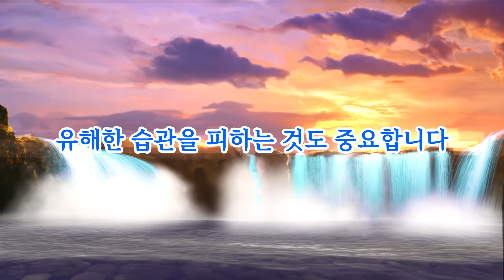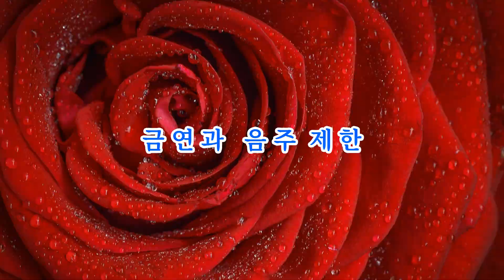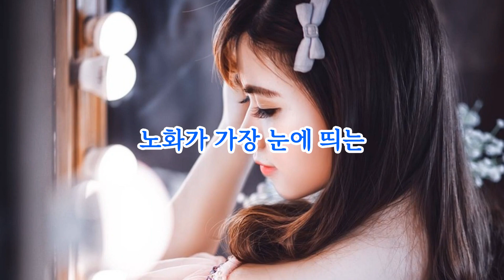젊음을 되찾고 노화를 방지하기위한 방법8가지!!!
젊음을 되찾고 노화를 방지하기 위해 다음과 같은 방법들을 고려해 볼 수 있습니다. 균형 잡힌 식단을 유지하고 신선한 과일과 채소, 단백질과 영양소가 풍부한 식품을 섭취하세요. 과다한 포화지방과 당분을 피하고, 식이 섬유를 충분히 섭취하는 것이 중요합니다. 충분한 휴식과 수면은 체내의 회복과 재생에 중요한 역할을 합니다. 일정한 수면 패턴을 유지하고, 풍부한 수면을 위해 편안한 환경을 조성하세요. 규칙적인 운동은 신진대사를 촉진시키고 체력을 향상시키는 데 도움이 됩니다. 유산소 운동과 저항 운동을 조합하여 근력과 유연성을 유지하세요. 지속적인 스트레스는 노화를 가속화시킬 수 있습니다. 명상, 요가, 호흡 운동 등의 스트레스 관리 기술을 사용하여 심신의 안정을 유지하세요. 적절한 양의 자외선을 받고 비타민 D를 섭취하는 것은 노화 방지에 도움이 됩니다. 햇빛을 즐기며 야외 활동을 통해 자연스럽게 비타민 D를 얻을 수 있습니다. 담배와 과도한 음주는 노화를 가속화시킬 수 있으므로 피하는 것이 좋습니다. 새로운 도전과 학습은 뇌를 활성화시키고 인지 능력을 유지하는 데 도움이 됩니다. 취미 활동, 독서, 퍼즐 풀기 등 다양한 정신적인 활동을 즐기세요. 피부는 노화가 가장 눈에 띄는 부분 중 하나입니다. 피부를 보호하고 적절한 보습을 유지하기 위해 천연 성분을 사용하는 화장품과 피부 관리 제품을 선택하세요. 이러한 방법들은 노화를 어느 정도로 방지하고 체력과 건강을 유지하는 데 도움이 될 수 있습니다. 그러나 개인의 신체 상태와 건강 상태에 따라 결과가 달라질 수 있으므로, 전문가의 조언과 개인 맞춤형 접근이 필요합니다.